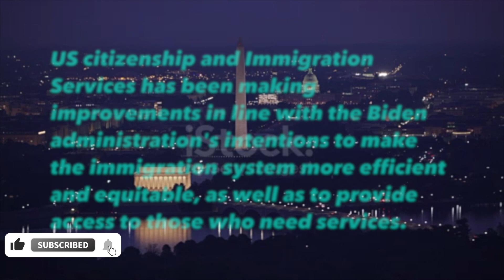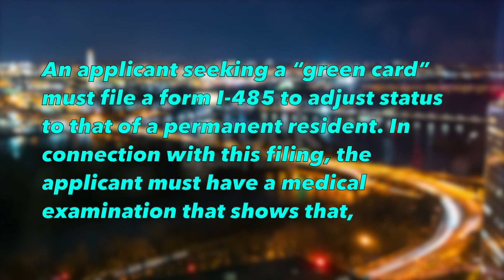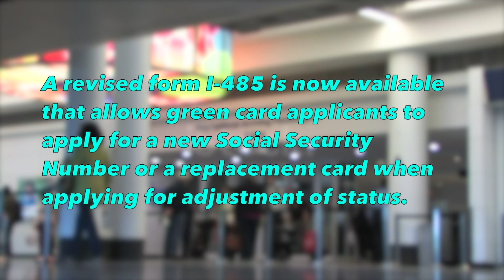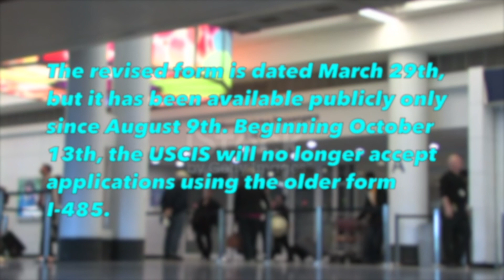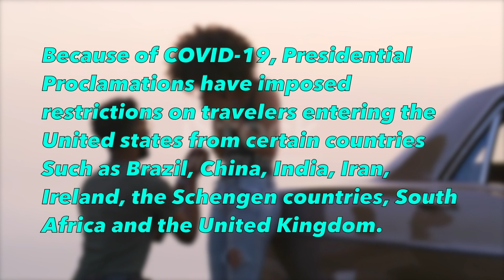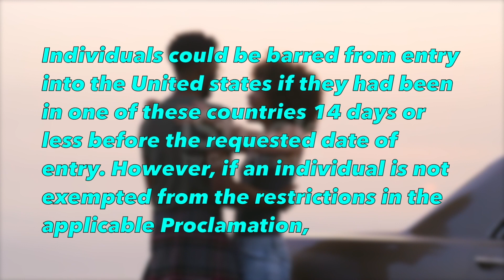US Immigration Updates || GREEN CARD, SSN & National interest Exception.